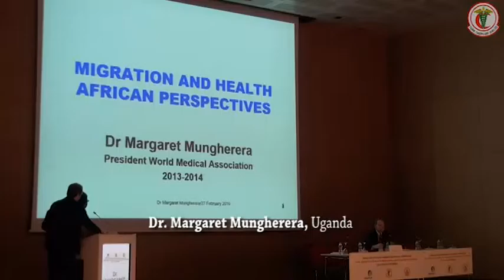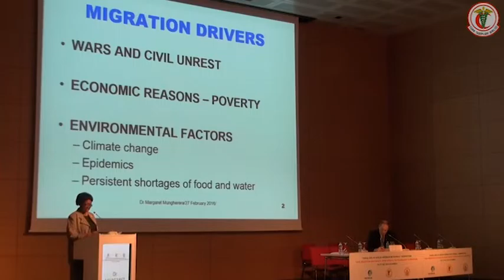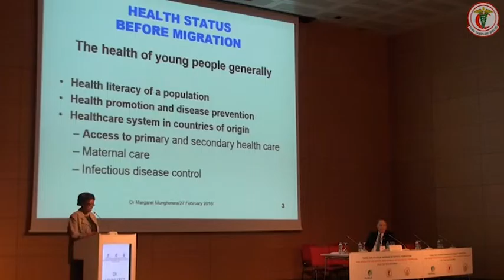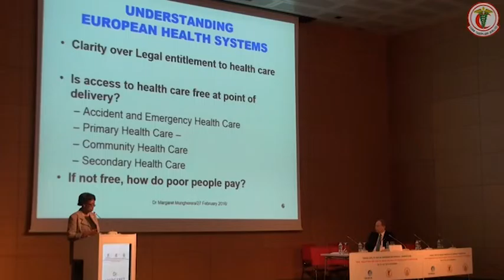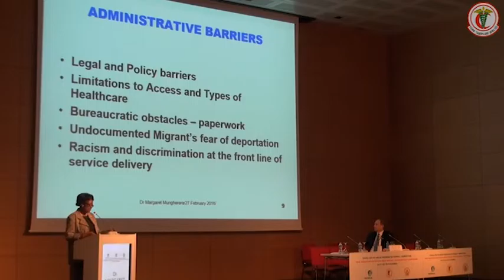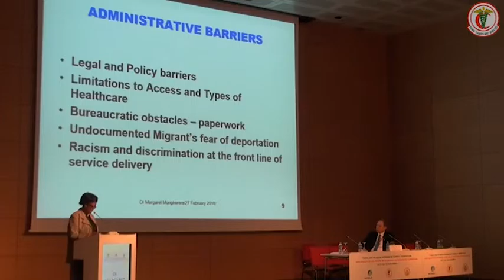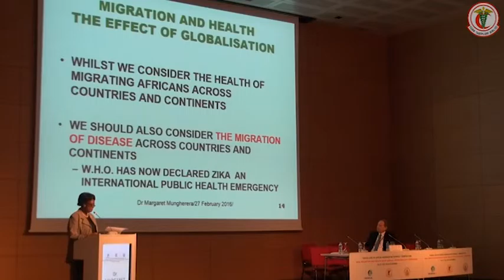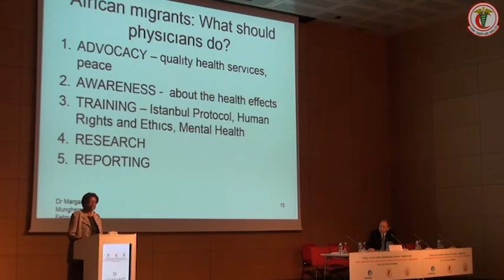Margaret Mungherera (11)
Savaş, Göç ve Sağlık: Hekimler Ne Yapmalı? Sempozyumu